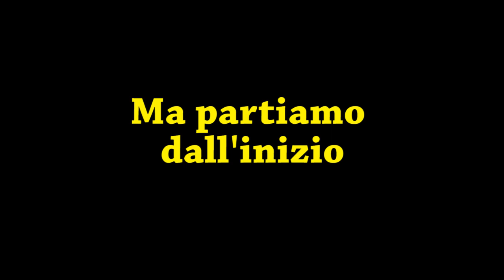Allenarsi con "i Pro", quelli veri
Si può fare.
Un allenamento per me di 3 ore, per loro di 4 e mezza, nella zona di Messina.